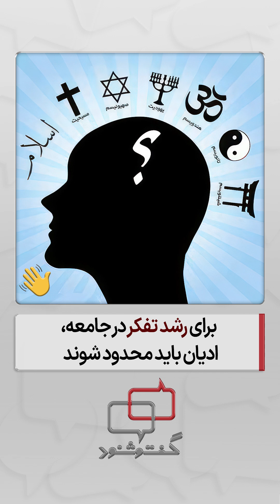برای رشد تفکر در جامعه، ادیان باید محدود شوند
«برخورد تند و تیز با اسلام، فقط جهت زمینه‌سازی برای به‌وجودآمدن آزادی تفکر در انسان‌ها است. به این دلیل که رشد تفکر در جامعه، ادیان باید محدود شوند.»
بخش از سخنان مسعود حمیدی‌فر، از انجمن آتئیست‌های بلوچ

این برنامه بخشی از بگو-بشنو ۴۳ با عنوان «چرا خداناباور شدم؟» است که  ۱۸ بهمن ۱۴۰۲ در اتاق کلاب‌هاوس آموزشکده توانا برگزار شده است.